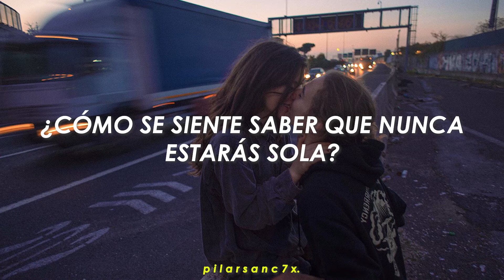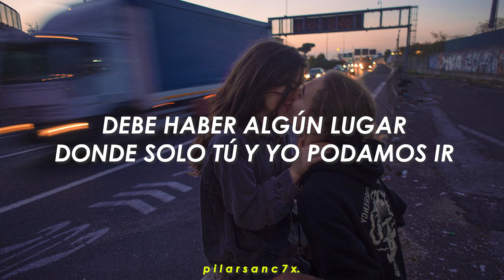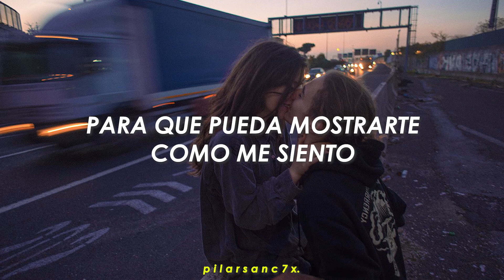Sweetest Goodbye - Maroon 5 / [ Sub español ]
'Sweetest Goodbye' es una canción compuesta por Adam Levine y forma parte del disco debut de la banda Maroon 5 titulado 'Songs about Jane', el cual fue lanzado un 25 de junio de 2002.

Todas las imágenes usadas en mis vídeos al igual que las canciones no me pertenecen. Los créditos corresponden a sus respectivos autores.